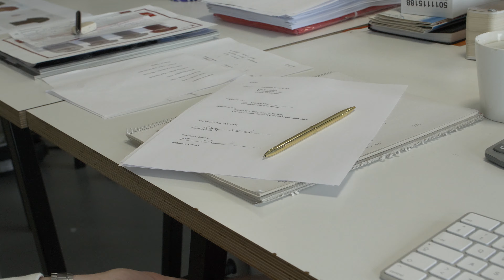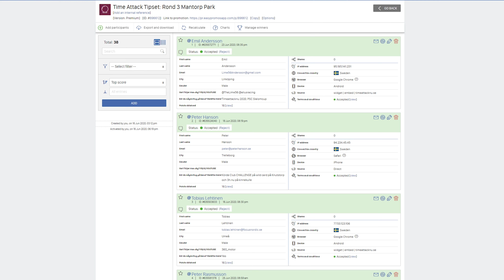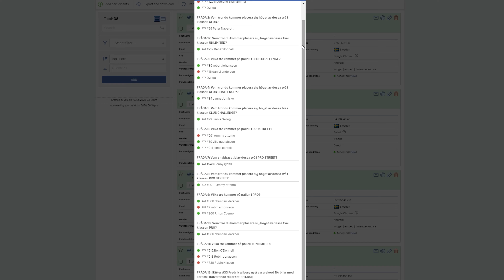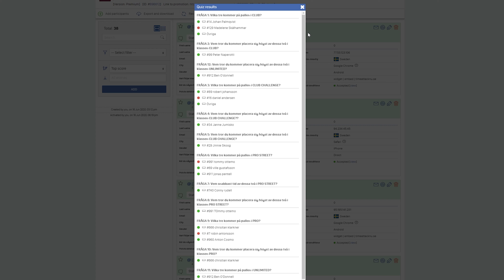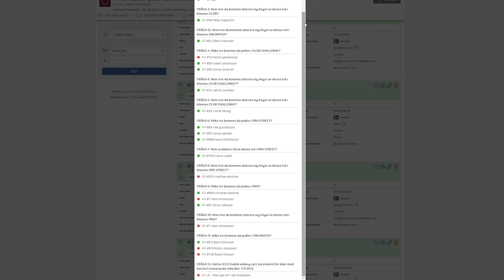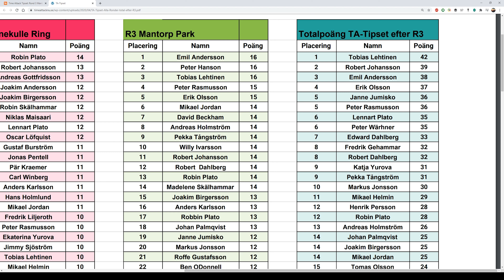Eftersnack Time Attack R3 Mantorp Park & TA-tipset: Hur gick det på årets varmaste helg?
😆 Nu kan man tippa på Time Attack! Hela säsongen samlar du poäng i vår nya TA-tips som är kostnadsfritt att delta i!

🤔 Nu snackar vi igenom hur det egentligen gick, vilka levde upp till förväntningarna och tog en pallplats… och vilka överraskade oss alla?

🤗 OMNÄMNDA FÖRARE I EPISODEN ÄR:
Club: Madelene Skälhammar, Johan Palmqvist, Erick Eriksson, Lars Grennberger, Börje Persson, Peter Naperotti, Robert Dahlberg,
Club Challenge: Robert Johansson, Fredrik Gehammar, Simon Strandh, Marcus Jonsson, Janne Jumisko, Peter Thorne, Jinnie Skoogh, Esteban Gonzales,
Pro Street: Jonas Pentell, Hans Holmlund, Ville Gustafsson, Conny Rydell, Roger Jarnald, Tommy Ottemo, Mattias Ekström,
Pro: Christian Klarkner, Oscar Löfqvist, Anton Cosmo, Robin Antonsson,
Unlimited: Filip Olofsson, Ben O’donnel, Elite Projects, Johnny Nilsson, Wiborg Engineering.
TACK TILL: Bröderna Ekmark - Gameday.se (Köp din matchtröja, keps och mm. här!)

📞 Tredje omgången av TA-tipset nu färdigt och ringer upp de som tippade bäst:

💪 Emil Andersson berättar hur det är att vara en ny inom TimeattackNU-serien.

🏆 Tobias Lehtinen är återigen en av de bästa på att tippa och färsk "King of Mantorp" i Club.

😮 Gamla Club föraren Andreas Holmström berättar hur årets jobb i sekretariatet varit med allt extra Covid-19 arbete, släpper också en ledtråd om hans nästa TA-bygge!

🙌 Gillar du detta innehåll? Lämna en kommentar med feedback.